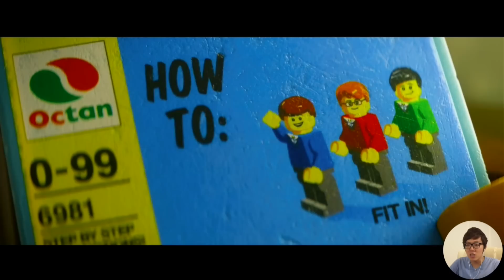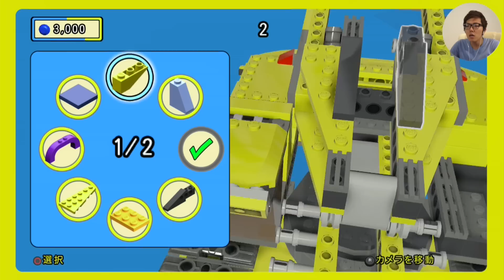LEGO® ムービー ザ・ゲームやってみた！【ヒカキンゲームズ】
※この動画はワーナー エンターテイメント ジャパンとのタイアップ動画です。

◆LEGO® ムービー ザ・ゲームのamazonリンクはこちら↓
●PS4

◆ヒカキン公式グッズ↓
◆ヒカキンのオススメ商品や使用機材↓
◆ヒカキンアプリ↓
•HikakinBeatDX↓(iOS有料版)